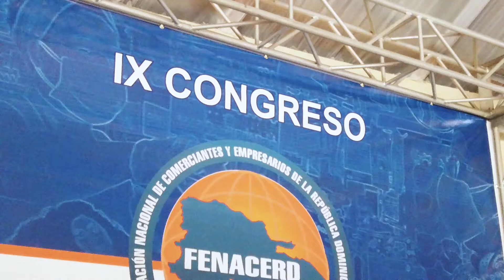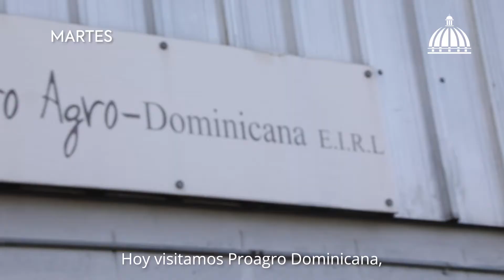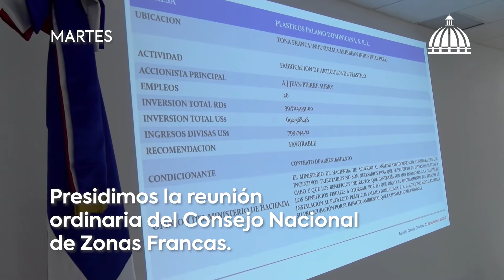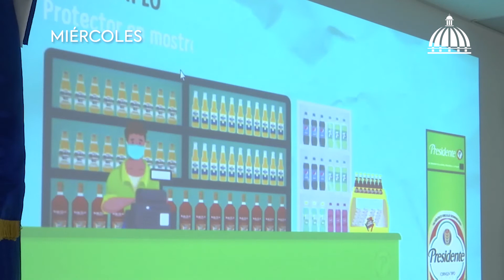Ito Bisonó | Así fue nuestra agenda de trabajo esta semana